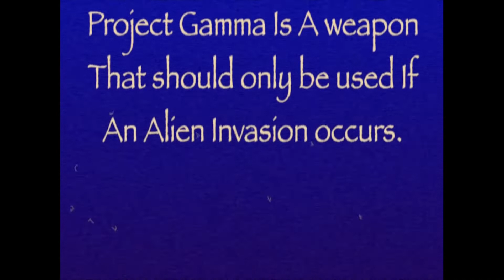Project Gamma Film Reel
I was looking for something called "Project Gamma", thinking It was a VHS Tape. But It was actually a film reel created between 1972 and 1983.

Notes:
Some of the text Is redacted.